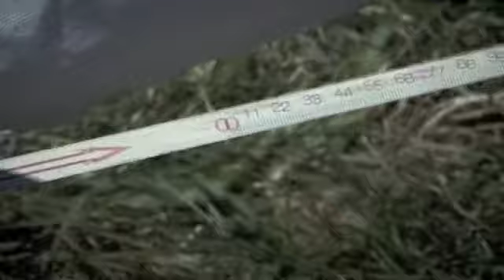Sevil Atasoy Kanıt Dizisi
Sevil Atasoy Kanıt Dizisi 4.Bölüm